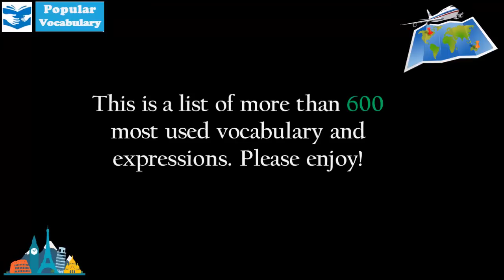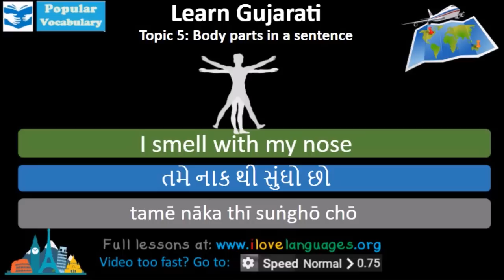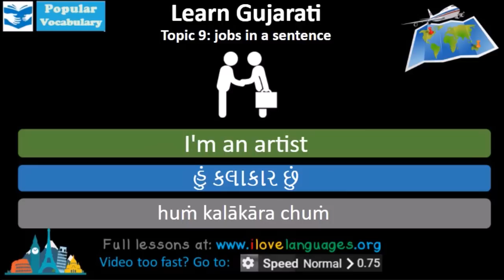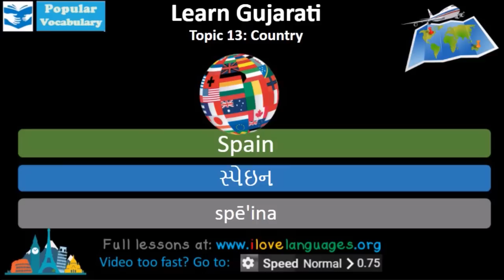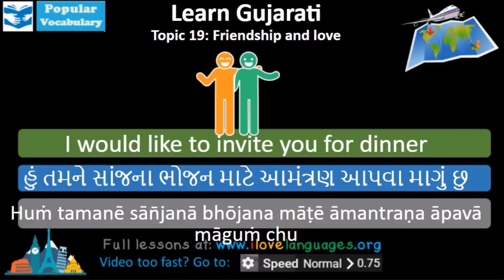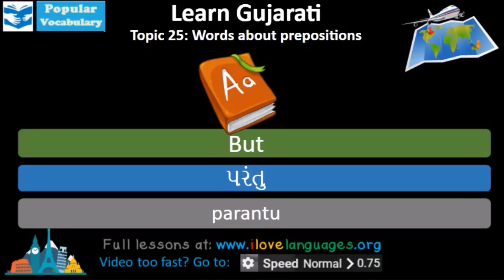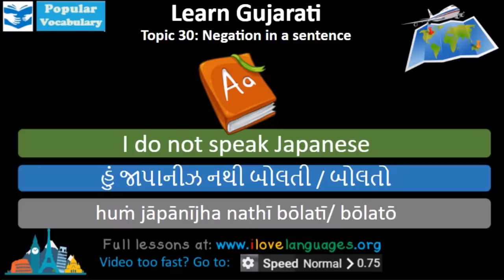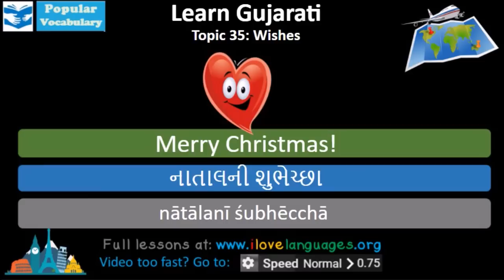Learn Gujarati in 5 Days - Conversation for Beginners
Learn Gujarati in 5 days with our list of 600 most common expressions and words. This is a crash course in Gujarati. Try to memorize all the words and sentences and you will find yourself having a great conversation with natives easily.